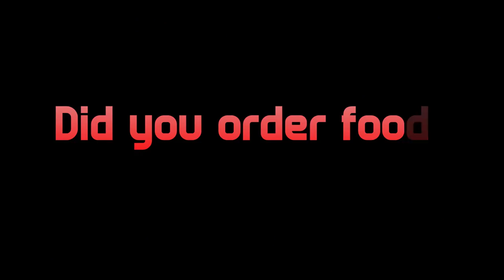[Tarkov] Freaking Out | Heart-Rate Monitor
***Message me how to play this game.***

Wore a heart-rate monitor while playing Escape From Tarkov.
Surprised how high it got.

Please give the video a thumbs up if you enjoy - helps a lot.

Channel Art by: CarloZafranco.com

Twitter.com/TurkeyMaze
Twitch.tv/TurkeyMaze